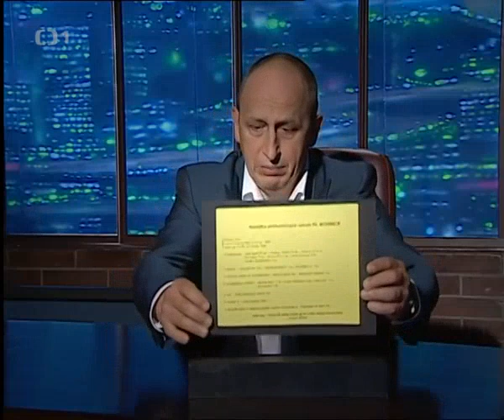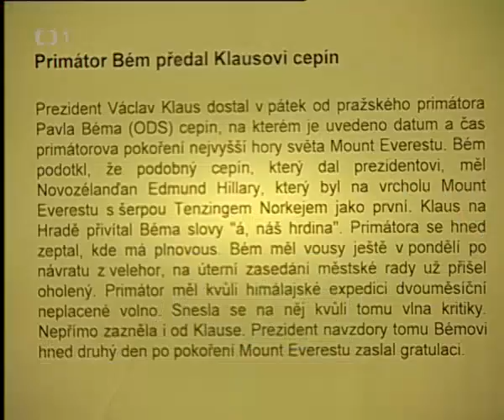Uvolněte se, prosím - Vendula Svobodová, Jan Mazoch, Karel Kocher - 15. 6. 2007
Hosté: Vendula Svobodová, Jan Mazoch, Karel Kocher

18. září 2009 bylo odvysíláno dvousté pokračování pořadu.